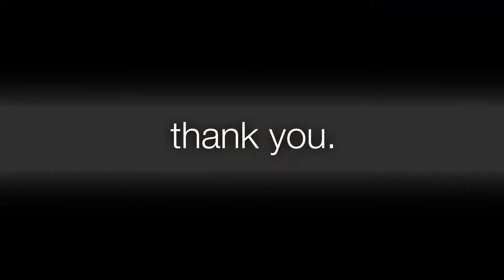TPC Emergency Service PSA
We helped one of our clients thank the essential workers who have stuck through these challenging times. This spot, dedicated to those in emergency services, is just one example of what we can do for our clients who are looking to give back.